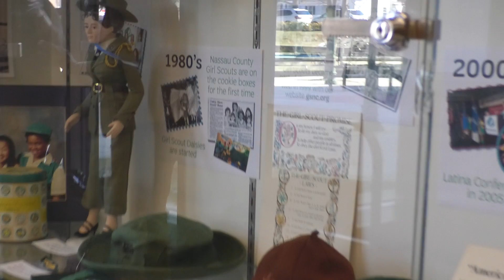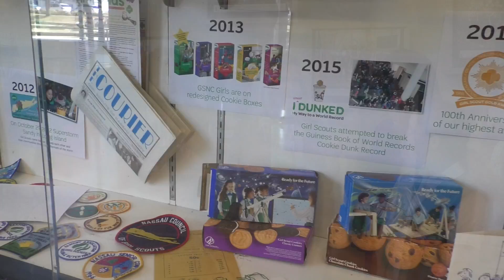Hempstead Celebrates 100 Years of Girl Scouts in Nassau